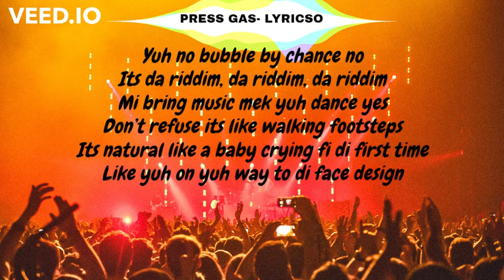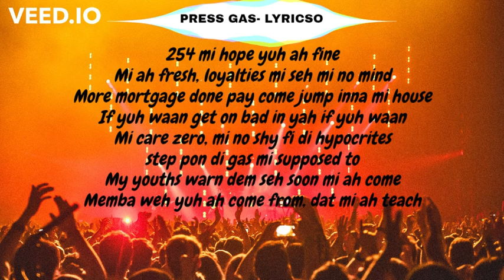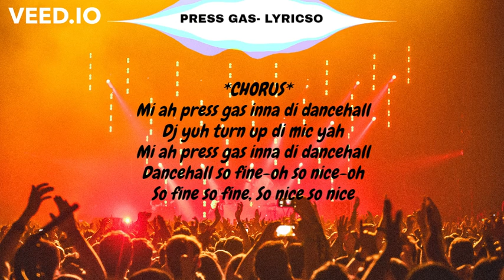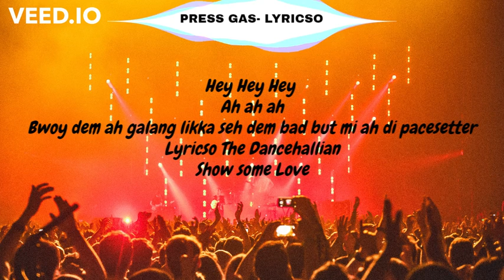PRESS GAS - LYRICSO BEATS 2015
Lyricso Beats 2015
My past life I must have been Jamaican 😂
Issa good TBT before I knew singing wasn't my calling

Photo by; anna-m. w. from Pexels